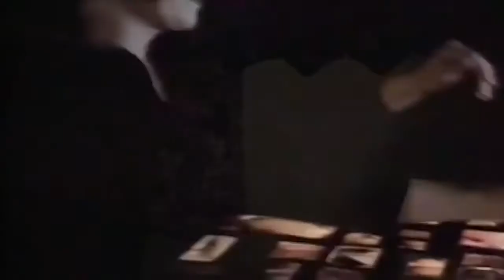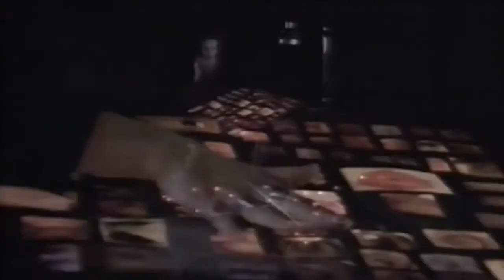The Free feat. Charles Simmons & Iris Trevisan - Lover On The Line (Extended Version)